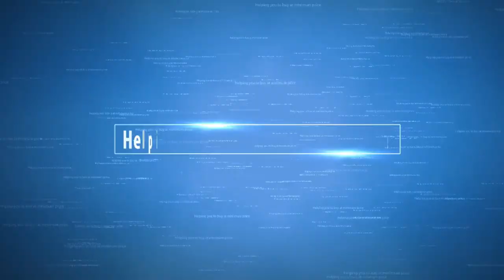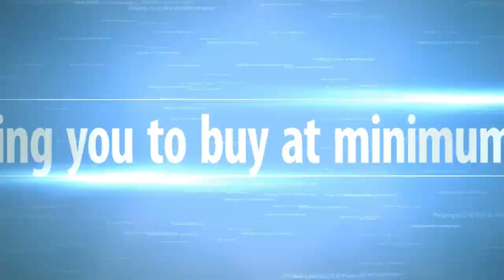Children's Scooter Tricycle 5 in 1 Balance Bike Walker Infant Scooter Car gift for 1 to 6 years old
Children's Scooter Tricycle 5 in 1 Balance Bike Walker Infant Scooter Baby Car gift for 1-6-year-old

Riding a tricycle or Kids Scooter or tricycle for kids or Gift for 1-year kids or magic car review or tricycle or toddler or tricycle for baby or tricycle for kids or balance bike or Balance Bike or Children tricycle is an effective way to improve balance and coordination of various parts of your kid's body. It helps hone your toddler's several motor skills and enhances coordination between various muscle groups.
Brand Name: Babyfond
Origin: CN(Origin)
3C: Certificate number
Product description:
1. The number of wheels, 4pcs
2. Applicable age 2-8 years old
3. Net weight 4.6KG
4. Material Aluminum Alloy + PU Silent Wheel
5. The diameter of the front wheel is 17cm
6. Removable foot pedal.
Zarin n Zavi Reviews special offers product link:
New User Gift
Super Value Deals
Super Value Deals (Web)
Home page Offer
Under 5 Dollar
Flash Deals
In this video, some of the images, footage, clipart, animation, and music were inserted for promotional or education purpose that was collected from the manufacturer, creators, and other sources. If you are the CREATOR or OWN the footage that has copyrights, please leave us a message so we can resolve the issue or notify me via comments or Email. I will take action according to your opinions.
🔊Track Info, TITLE:    Skip To My Lou, ARTIST: The Green Orbs, GENRE:  Children's